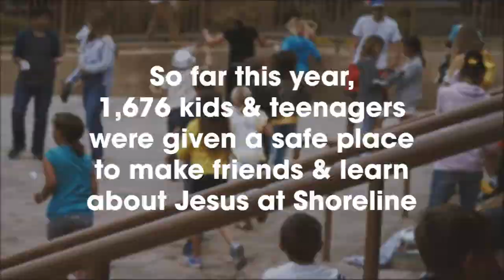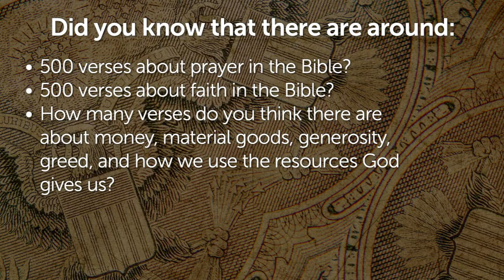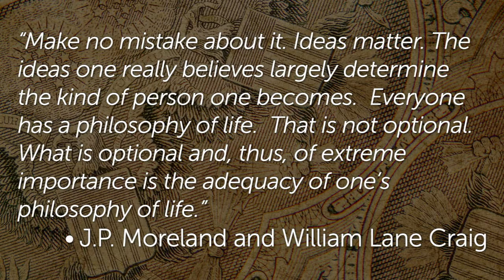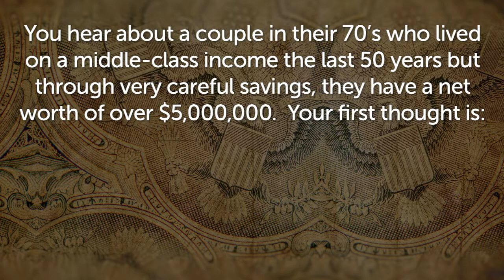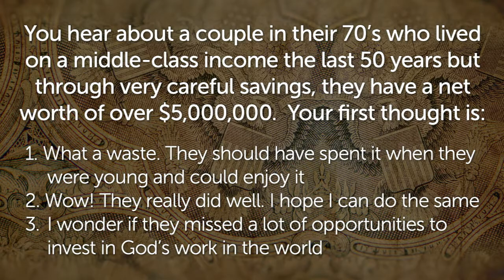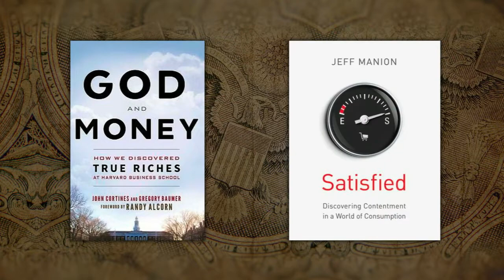True Riches #1 True Riches Understanding and Embracing the Mind of God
True Riches #1 True Riches
Understanding and Embracing the Mind of God